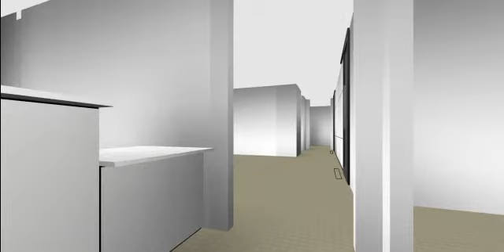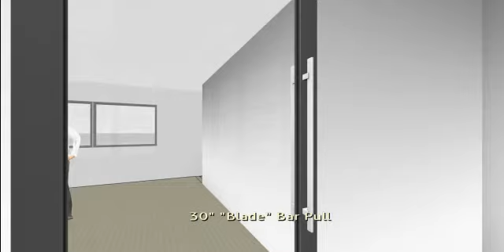sS5 Video 11Jun13